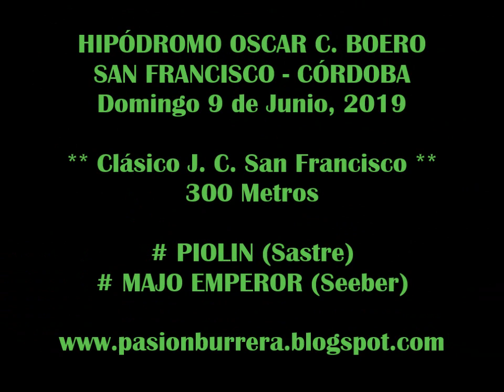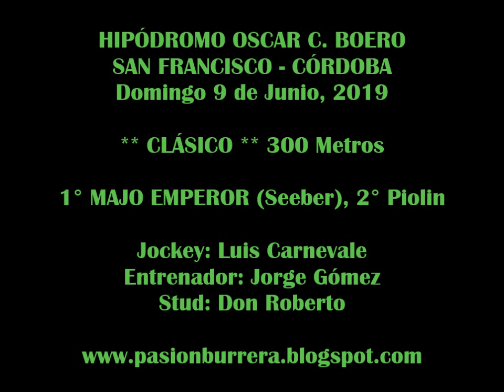MAJO EMPEROR, Hipódromo San Francisco (09-06-19)